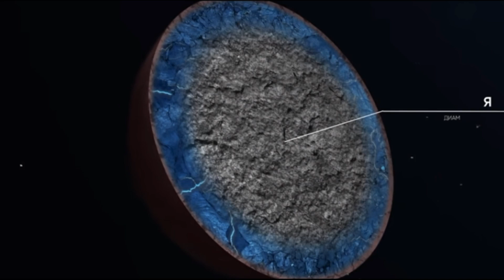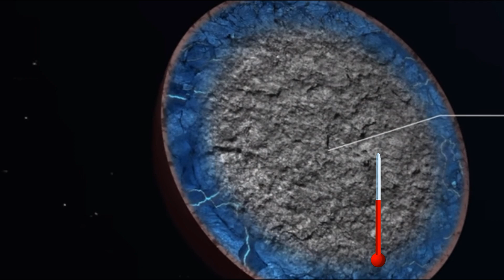NASA Has Shown Real Photos Of Pluto! Scientists are shocked!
Can you imagine a volcano erupting ice? Or a planet's surface where molten rock seethes along with ice? I'm talking about Pluto, the farthest planet from the Sun. What's happening there at all? There's something to marvel at! And in the end, I'll tell you about the incredible atmosphere of this planet, as the temperature there is just insane.

Timecodes:

00:00 Introduction
00:21 Discovery of Pluto
02:14 Why Pluto is called a dwarf planet?
04:05 What's it like on Pluto?
05:47 How is Pluto studied?
07:17 Pluto's Orbit
09:04 Size and Mass of Pluto
10:35 Cryovolcanoes
12:03 Pluto's Moons
13:28 Composition and Atmosphere of Pluto
15:10 Conclusion